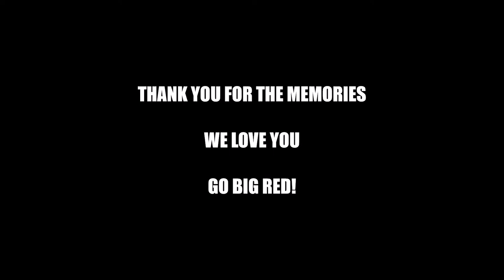Holston Cavs Football 2021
Holston Cavs Football 2021 District and Regional Championship